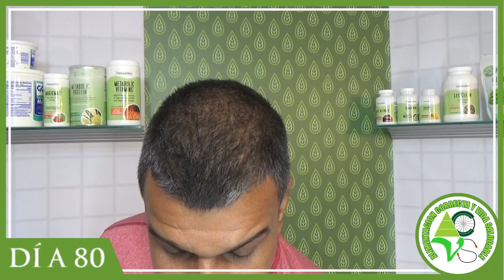Reto de 91 días. Dia 80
Buenos Días, dia 80 de nuestro reto, seguimos low carbs. Te muestro mis tres comidas del día.

Desayuno

Almuerzo

Cena

Suplementos

Magnesio en capsulas

Stress defender

Batida metabolic protein

Libro la cura para todas las enfermedades

Limpieza del riñon Dra. Hulda clark

yodo Dra. Hulda Clark

limpieza de hongo candida
de la doctora Hulda Clark

oregano de la doctora Hulda Clark

Gracias a Luis Muñoz, a estudios el Meaito, a 2 tickets studios por la producción y edición de este video.